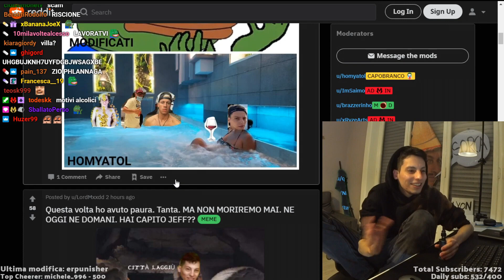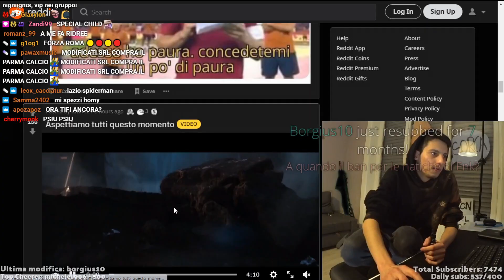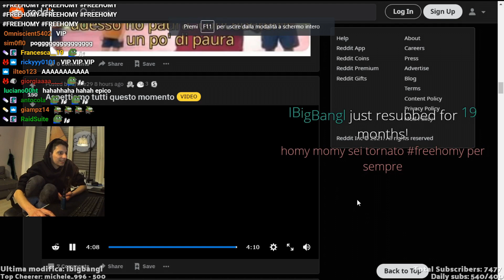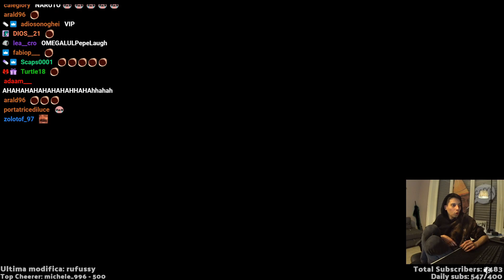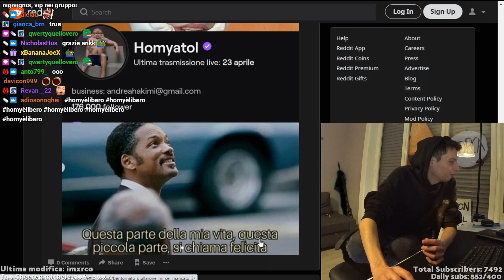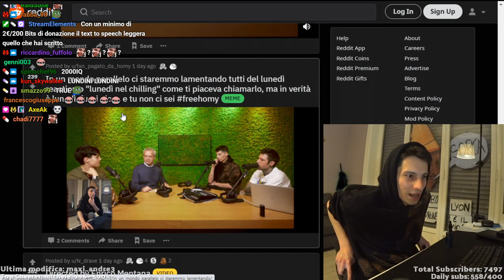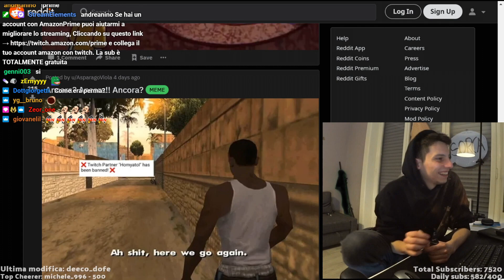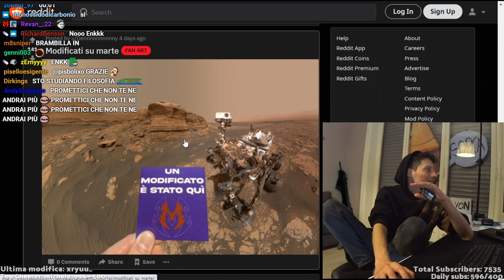I MIGLIORI POST DEL REDDIT #110 | HOMYATOL LIVE